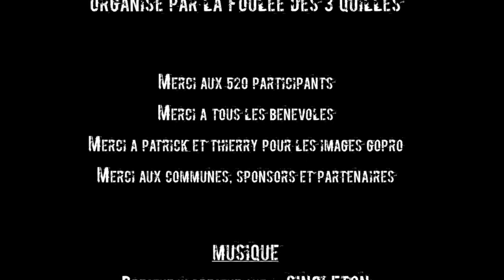Trail Quillan 2014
Vidéo officielle du Trail Quillan - 6 avril 2014
Organisé par La Foulée des 3 Quilles

Merci aux 520 participants, merci à tous les bénévoles venus aider, merci à Thierry et Patrick pour les images GoPro, merci aux communes de Quillan, Ginoles, Coudons, Quirbajou, Belvianes-et-Cavirac de nous avoir apportés leur soutien, merci aux sponsors et aux partenaires de nous avoir fait confiance.

Réalisation :
Sylvain Dossin - Pyrénées Audoises Tourisme